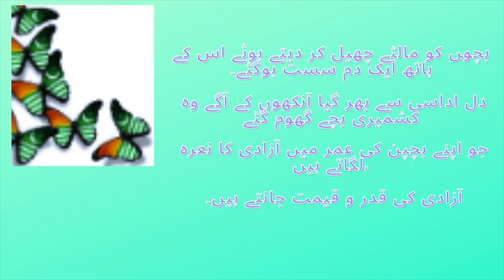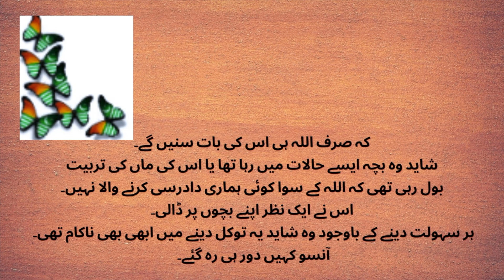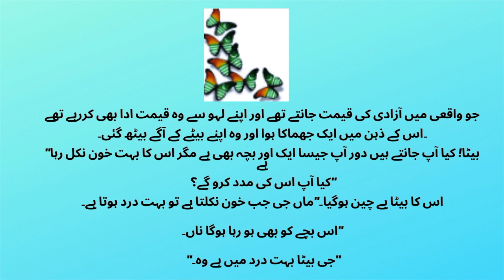وہ کشمیر کے بچے اور ان کا درد || wo kashmir k bachay or unka dard || fatima || imranist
pakistan || kashmir || national issue ||